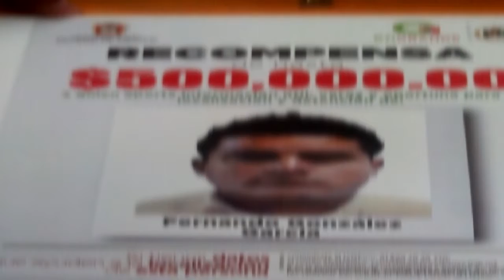Esta es nuestra portada del viernes 30 de septiembre.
En trespm.com.mx tenemos la información más importante generada en el Edomex, te compartimos nuestra portada de este viernes 30 de septiembre.

Por sexta vez inundaciones graves en San Mateo y Ocoyoacac
Valida IEEM nuevo partido; Acusan irregularidades graves en proceso
Vuelven ejecuciones a Toluca; Dejan dos cuerpos con tiro de gracia en Tilapa
Prófugo franelero que asesinó a Karen; Ofrecen recompensa